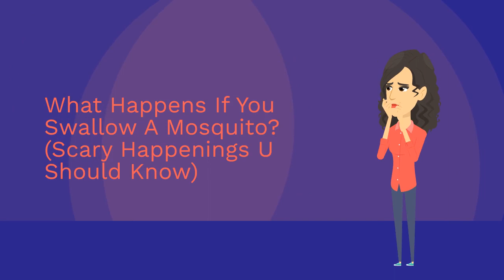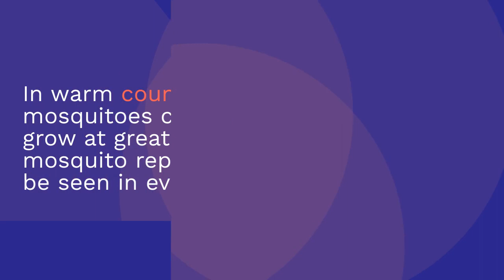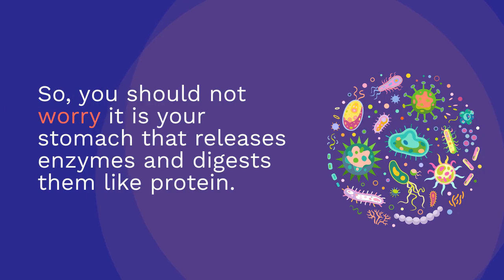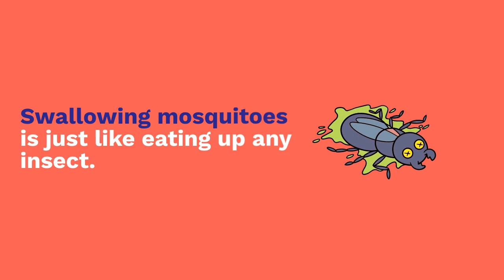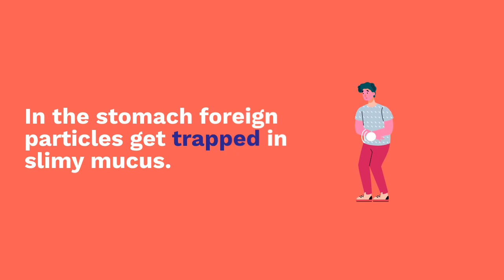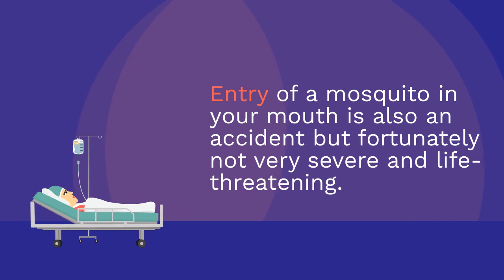What Happens If You Swallow a Mosquito? You Won't Believe!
In today's video, we'll be answering a question that you may have never thought of before - what happens if you accidentally swallow a mosquito?

Mosquitoes are small insects that are known for their irritating bites and their ability to transmit diseases such as malaria, dengue fever, and West Nile virus. While they may seem like a harmless annoyance, the idea of swallowing one may make some people cringe. So, what happens if a mosquito ends up in your mouth and you accidentally swallow it?

Firstly, it's important to note that swallowing a mosquito is not harmful to your health. While mosquitoes can transmit diseases through their bites, they do not pose a threat if ingested whole. Your digestive system is designed to break down and digest the food you eat, and a mosquito is no exception.

However, swallowing a mosquito may cause some discomfort or irritation in your mouth, throat, or stomach. When a mosquito bites you, it injects a small amount of saliva into your skin to prevent your blood from clotting. This saliva can cause a mild allergic reaction, which may result in swelling, redness, and itching. If you swallow a mosquito, you may feel a similar sensation in your mouth or throat, especially if you are allergic to mosquito bites.

In rare cases, a swallowed mosquito may cause a blockage or an infection in your digestive system. This is more likely to happen if the mosquito is still alive and flapping its wings or if it is carrying a pathogen that can cause an infection. If a mosquito gets stuck in your esophagus, it may cause pain or difficulty swallowing. If it reaches your stomach, it may cause nausea, vomiting, or diarrhea.

However, these complications are very rare and usually not a cause for concern. Swallowing a mosquito is a common occurrence, especially during the summer months when mosquitoes are more active. Most people do not even realize they have swallowed a mosquito and do not experience any symptoms.

If you do accidentally swallow a mosquito and experience mild symptoms such as itching or redness in your mouth or throat, you can try rinsing your mouth with warm saltwater or drinking a glass of water to help wash away any remaining mosquito parts. If you have an allergic reaction or difficulty breathing, seek medical attention immediately.

In conclusion, swallowing a mosquito is not harmful to your health and is unlikely to cause any significant problems. While it may be an unpleasant experience, most people do not experience any symptoms or complications. If you are concerned about the risk of mosquito-borne diseases, take precautions to prevent mosquito bites, such as using insect repellent, wearing long-sleeved clothing, and avoiding mosquito-infested areas.